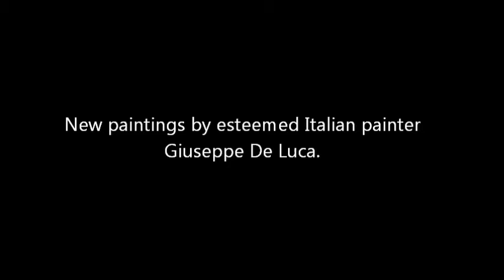Giuseppe De Luca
Giuseppe De Luca art gallery